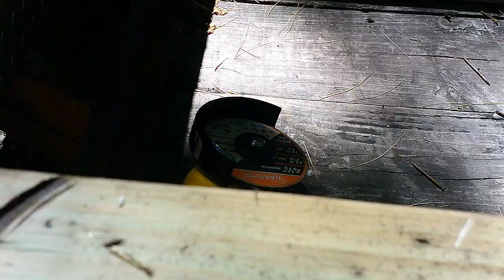We're Modifying Our Trailer with Reclaimed Decking wood.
Eric takes the deck for the gazebo apart and uses the reclaimed wood to build up the sides of the trailer. We should be able to haul much more now.